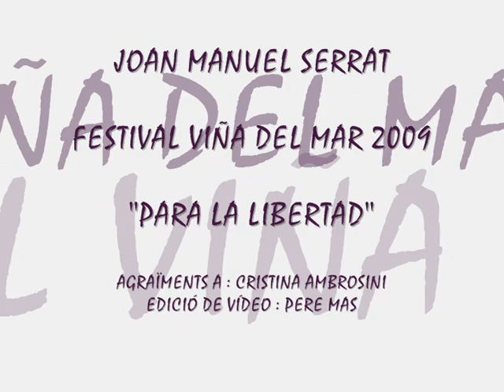SERRAT - PARA LA LIBERTAD - FESTIVAL VIÑA DEL MAR 2009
Joan Manuel Serrat en el Festival de Viña del Mar 2009.